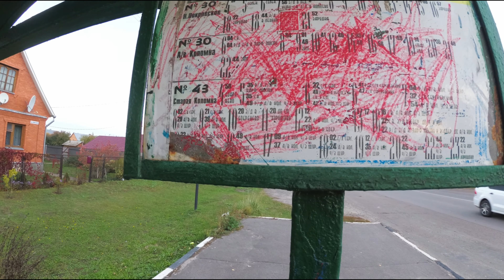Приобщаюсь к деревенской жизни. Влог.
Я временно переселилась жить в деревню и получаю от этого удовольствие. Готовлю к зиме клумбы.
Сегодня так же меня пригласили к себе в гости подружка детства. Наши деревни по соседству друг с другом.
Мы дружим с школьных лет. Наши родители дружат семьями на протяжение 20 лет точно. Одним словом мы практически родственники.

Спасибо, что смотрите наши влоги!